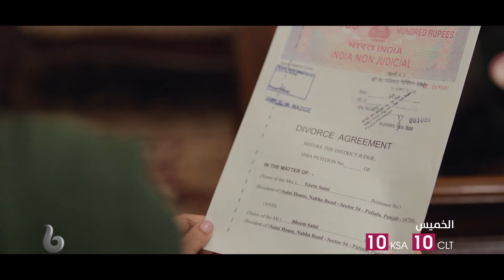JUGJUGG JEEYO | إعلان تشويقي | الكوميديا والرومانسية يشتعلان على يد فارون دهاوان وأنيل كابور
إعلان فيلم كيارا أدفاني وفارون دهاوان وأنيل كابور التشويقي والكوميدي JUGJUGG JEEYO الذي سيعرض على شاشة قناة MBC BOLLYWOOD  يوم الخميس 11 يوليو في تمام الساعة 10  مساء بتوقيت السعودية.

في إطار عائلي كوميدي، يتناول العمل قصة عائلة والقيم والتطلعات الخاصة بها، من خلال مجموعة من التحديات والمصالحات غير المتوقعة في قلب منطقة باتيالا.

النجوم: فارون داوان - كيارا أدفاني - أنيل كابور - نيتو سينج - مانيش بول - براجكتا كولي